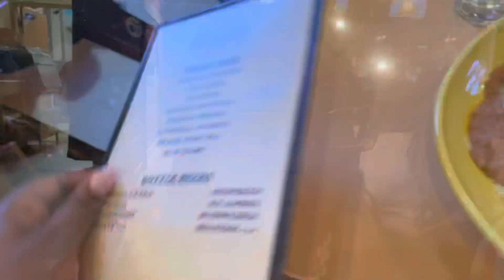Spend the day with Us!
A Day at The World of Illusions in Hollywood.